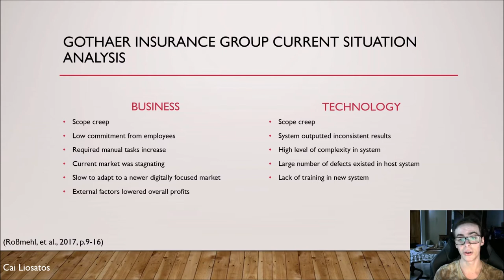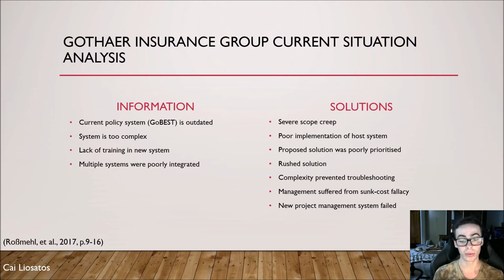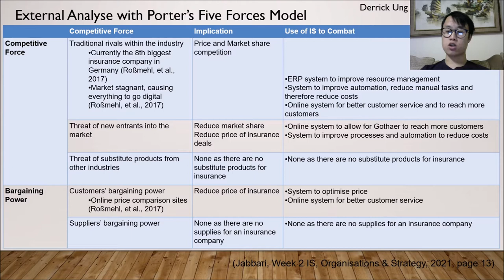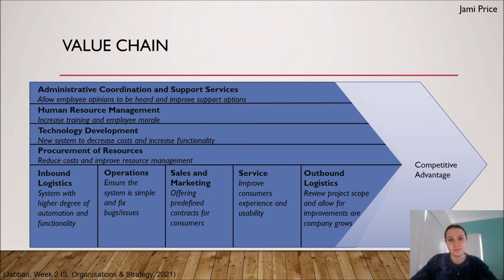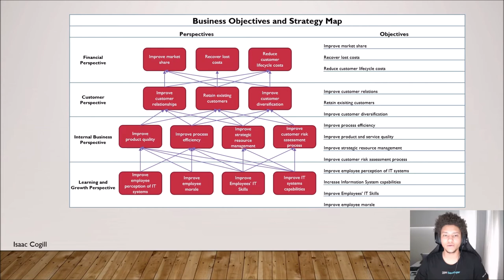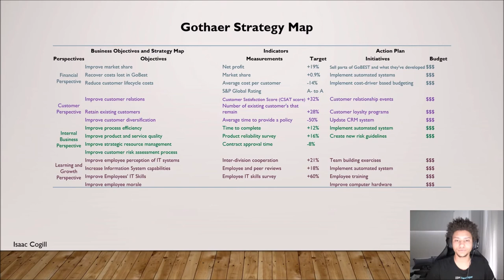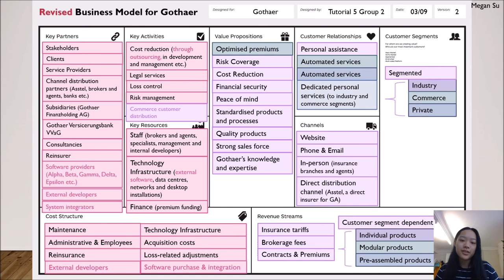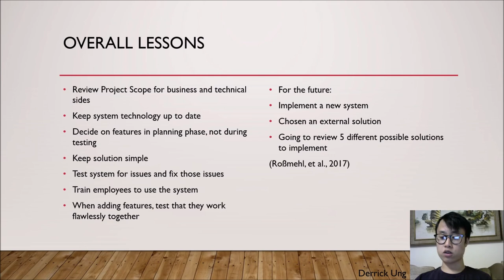IAB305 Assessment 1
QUT IAB305 Tutorial 5 - Group 2 Assignment 1